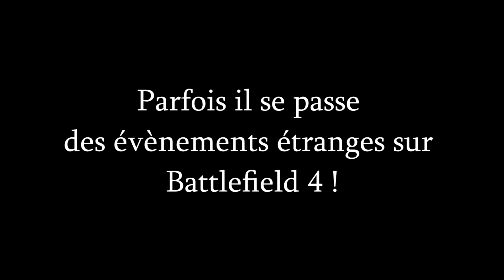[XBOX ONE] Battlefield 4 : Jumper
Étrange parfois ce jeu !

Si tu as aimé ma vidéo pouce vert
Si tu aimes mon travail twitte-moi
Tu peux mettre mes vidéos dans tes favoris

Ajouter les vidéos à vos favoris !!!

Merci pour avoir lu la description a bientôt